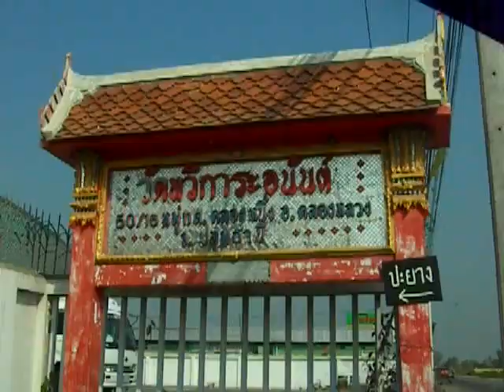3.1.2554 สังฆทาน วัดทวีการะอนันต์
จันทร์ที่ 3 มกราคม 2554 แวะถวายสังฆทาน ที่วัดทวีการะอนันต์ ปทุมธานี ซึ่งอยู่ใกล้ๆตลาดไท มี อาสนะพระสีกรัก นําส้มทิปโก้ มีดโกนขนนก และใบมีด 1 กล่องกรรไกรตัดเล็บtrim ขนาดเล็ก หัวเชื้อ EM 1 ขวด ก่อนจะไปซื้อปลาหมอจากตลาดไทไปปล่อย